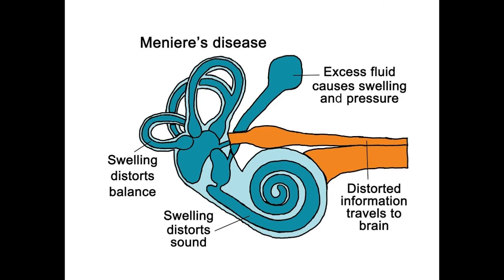Tinnitus! Homeopathy Treatment for Tinnitus|Best Formula for tinnitus by Al Saif Homeo |ASHR|URDU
Tinnitus: Ringing in the ears and what to do about it
Tinnitus is when you experience ringing or other noises in one or both of your ears. The noise you hear when you have tinnitus isn't caused by an external sound, and other people usually can't hear it. Tinnitus is a common problem. It affects about 15% to 20% of people, and is especially common in older adults.
Tinnitus is usually caused by an underlying condition, such as age-related hearing loss, an ear injury or a problem with the circulatory system. For many people, tinnitus improves with treatment of the underlying cause or with other treatments that reduce or mask the noise, making tinnitus less noticeable.
Symptoms
Tinnitus is most often described as a ringing in the ears, even though no external sound is present. However, tinnitus can also cause other types of phantom noises in your ears, including:
Buzzing
Roaring
Clicking
Hissing
Humming
Sounds of wind, waves
Tree frogs
Beeping
Cause of Tinnitus
Tinnitus is not a disease in itself but it is a reflection of something in ear and brain. It could be because of
Hearing loss
Trauma to hearing apparatus
Certain drugs like aspirin and quinine
Brain tumor
Meniere’s disease
Infection, fluid in middle ear
Exposure to loud noise
Aneurysms
Allergies
Advanced age
Low thyroid levels
Depression
Stress
Wax in ear
Foreign body
Diagnosis of Tinnitus
Evaluation consists of history and physical examination of the head and neck.
Hearing test – mainly include
Audiogram
Vertigo tests
CT scan
MRI
In some cases –
Blood pressure
Thyroid levels
Spinal tap should also be examined
The aim of homeopathy is not only to treat tinnitus but to address its underlying cause and individual susceptibility. As far as therapeutic medication is concerned, several remedies are available to treat tinnitus that can be selected on the basis of cause, sensations and modalities of the complaints.  For individualized remedy selection and treatment, the patient should consult a qualified homeopathic doctor in person. There are following homeopathic remedies which are helpful in the treatment of tinnitus:

Ambra Grisea
Aurum Metallicum
Baryta Carbonica
Atropa Belladonna
Cactus Grandiflorus
Calcarea Carbonica Hahnemanii
Carbo Vegetabilis
Carboneum Sulphuratum
Causticum Hahnemanii
Cinchona Officinalis
Chininum Sulphuricum
Conium Maculatum
Graphites
Kali Carbonicum
Lachesis Mutus
Lycopodium Clavatum
Paris Quadrifolia
Pulsatilla Nigricans
Sepia
Silicea
Sulphur
Argentum Nitricum
Manganum Aceticum
Zincum Metallicum
1=Kali Mur is used to treat tinnitus where there is an excessive buildup or discharge of mucus in the nose or throat area.
2=Natrum Salicylicum is used to treat tinnitus that develops as a result of Meniere’s disease, where a triad of symptoms including noises in the ear, hearing loss, and vertigo appears.
3=Chenopodium Anth – For Tinnitus with Sudden spells of Vertigo
is used to treat tinnitus where there are sudden spells of vertigo. The person may be able to hear high pitched sounds but be deaf to human sounds.
4=Graphites Naturalis- For Ear Tinnitus when Hissing and Buzzing sounds are present
is used to treat cases of somatic tinnitus, where the symptoms of tinnitus worsen when there is a movement of the head and jaw. The noises in the ear are mainly hissing, buzzing, whistling or roaring in nature.
5=Chininum Sulph- For Ringing In Ear
is used in cases of tinnitus where intense sounds of varies kinds of ringing, roaring, and buzzing are present.
6=Coffea cruda
This remedy may be helpful to an excitable, nervous person with tinnitus accompanied by extremely sensitive hearing and a buzzing feeling in the back of the head. People who need this remedy often have insomnia from mental over stimulation.
Kali carbonicum
Tinnitus with ringing or roaring, accompanied by cracking noises and itching in the ears